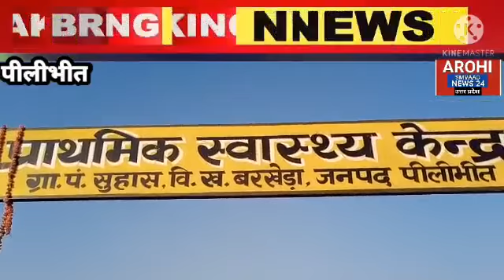सामुदायिक स्वाथ्य केंद्र सुहास का सांसद और जिलाधिकारी ने किया उद्घाटन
ख़बर पीलीभीत से